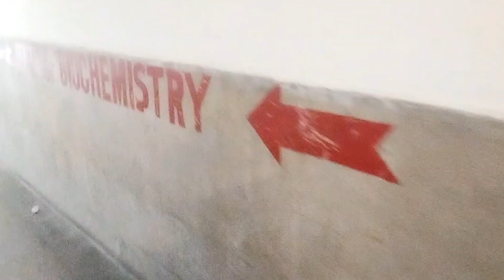End Of Ist Prof MBBS 😀 | Batch 2021 | GMC Jammu | MS6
The first year of medical school is typically focused on the basic sciences, including anatomy, physiology, biochemistry, and pharmacology. At the end of the year, students are expected to have a solid foundation in these subjects, as well as an understanding of basic medical terminology and the ability to take a patient history.

In addition to classroom learning, students may have had the opportunity to participate in clinical experiences, such as shadowing a physician or volunteering at a hospital. These experiences may have provided them with a glimpse into the day-to-day life of a doctor and helped them to develop important skills such as communication, teamwork, and professionalism.

At the end of the first year, students may also be required to take exams or complete other assessments to demonstrate their mastery of the material. This can be a stressful time, but it's also an opportunity to reflect on what they've learned and to identify areas for improvement.

Overall, the end of the first year of medical school marks an important milestone on the journey to becoming a physician. It's
 time to celebrate accomplishments, acknowledge challenges, and look forward to the next phase of training.